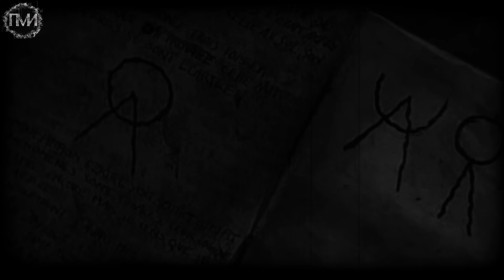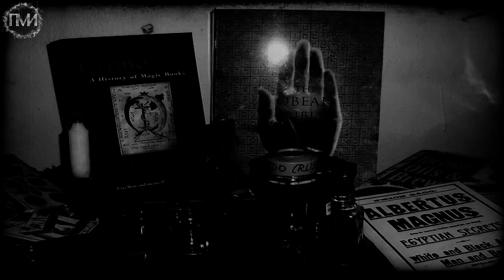СТРАШНЫЕ ИСТОРИИ - "НЕ ПРИГЛАШАЙ ДЕМОНОВ" [ПМИ #134]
Над созданием видео работали: Сергей Вэйл и ilanit
Текст озвучил: Сергей Вэйл